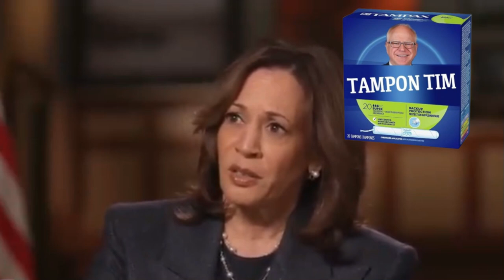Kamala Harris' Totally Out of Context Interview with In5D